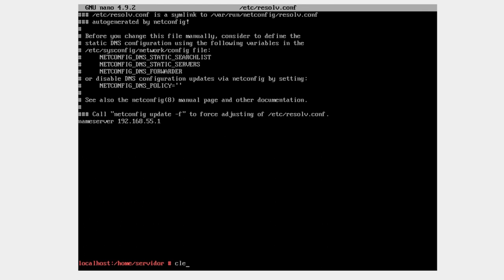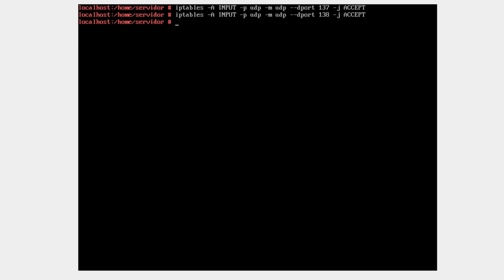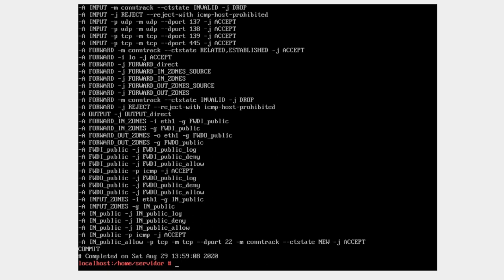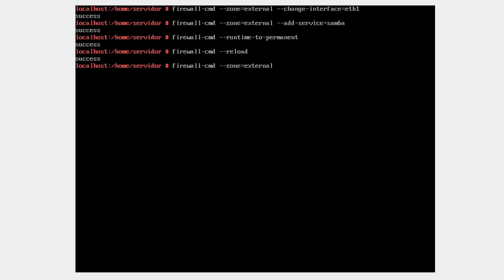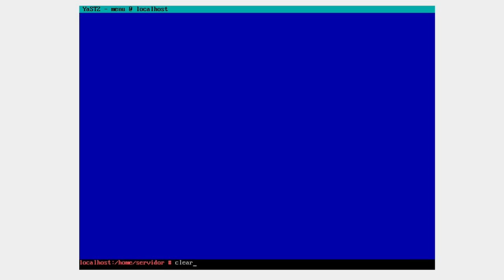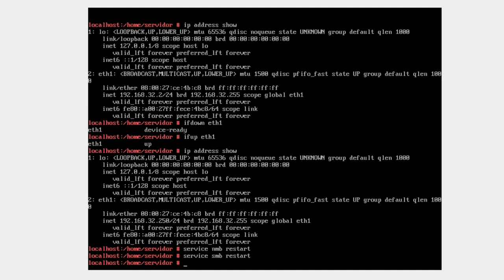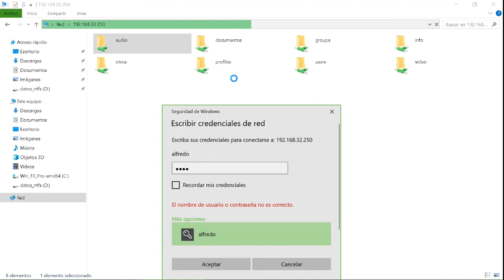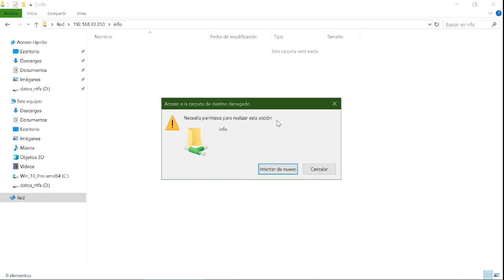Servidor Opensuse - Samba sin entorno gráfico (VII): configuración del cortafuegos (firewall).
Configuración del firewall mediante los comandos iptables y firewall-cmd.
Demostración de funcionamiento del servidor Linux Samba.
Vista del proceso desde una máquina con Windows.
Establecimiento de zona en el firewall. Apertura de los puertos TCP y UDP necesarios para que Samba funcione correctamente.
Consejos para cuando el servidor no realice su trabajo.